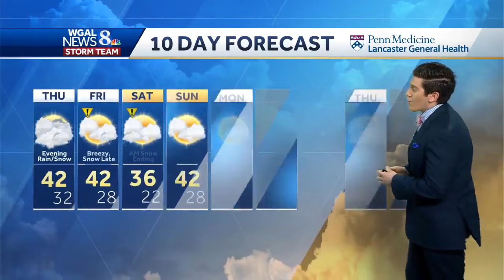Updated hour-by-hour snow forecast for South-Central Pennsylvania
It looks like another winter storm will bring accumulating snow to South-Central Pennsylvania.